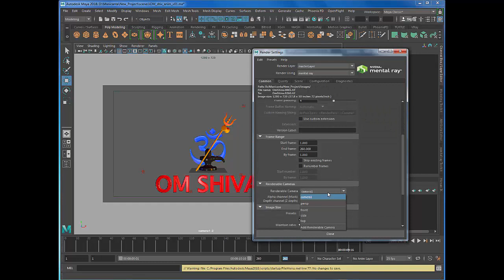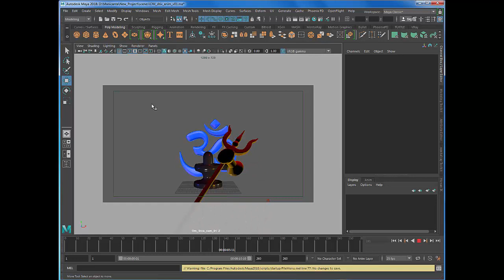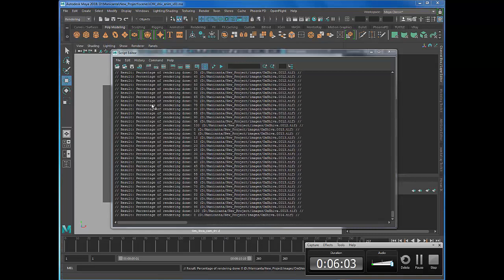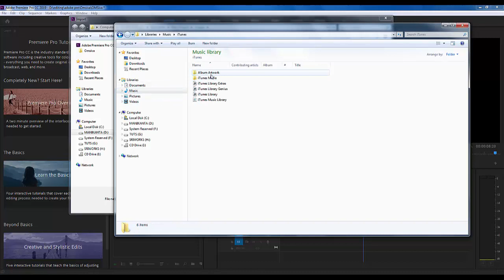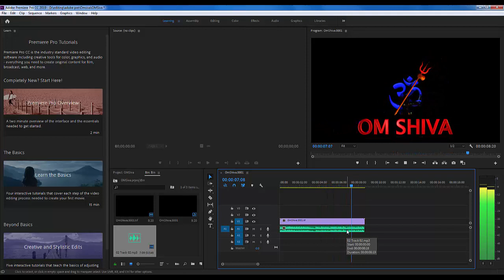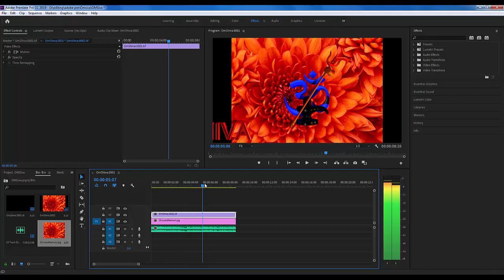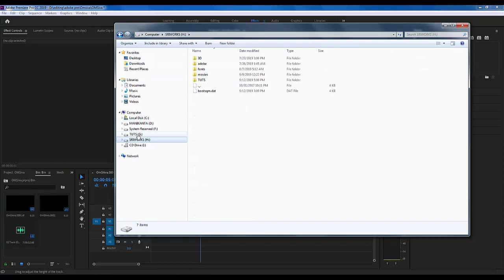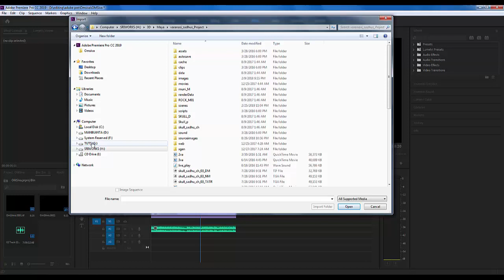Autodesk Maya Class 24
Maya Class 24